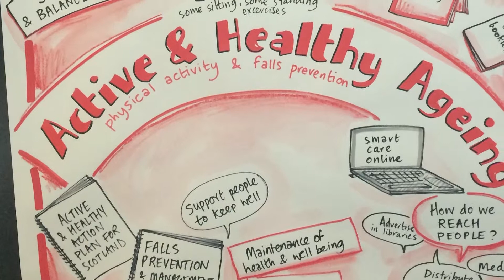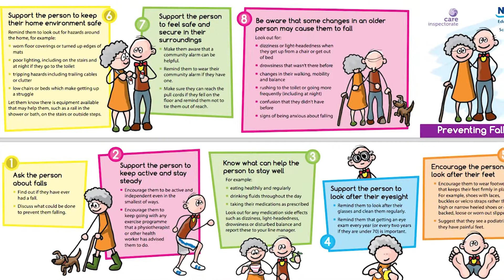Achievements to date and priorities for the next three years of the Action Group on falls prevention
The main objective of the Action Group A2 is to reduce falls by ensuring that new technologies to monitor falls enter markets faster, connecting research to innovation and strengthening procurement processes. The Group also supports the set-up of regional programmes for early diagnosis and the prevention of falls.